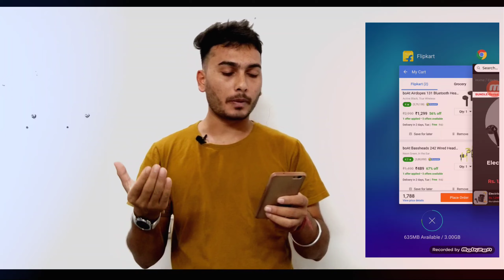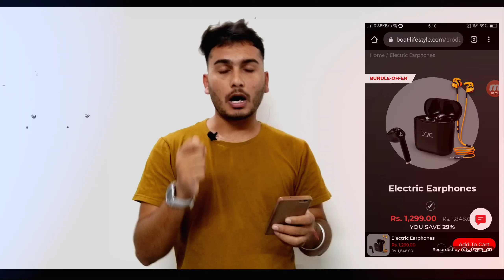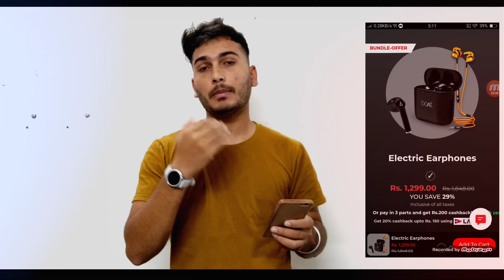Boat Airdopes 131 & Boat 242 Combo Pack Only Rs. 1299 /- In Black Friday Sale